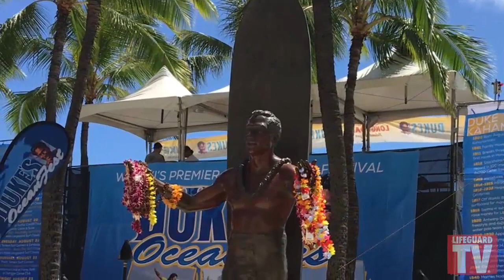Duke's OceanFest 2019 (Part 1)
Lifeguard TV Showcases the 2019 Duke's Oceanfest in Honolulu Hawaii!
Click below to check out the calendar for past and future Duke's Oceanfest event dates